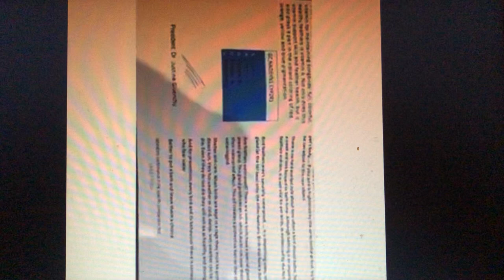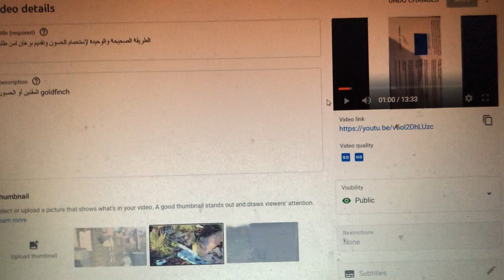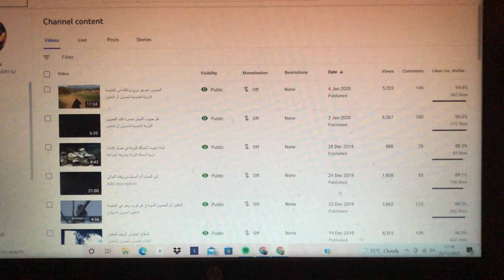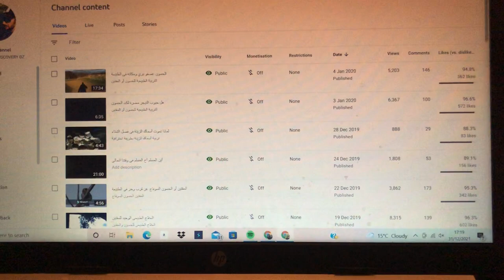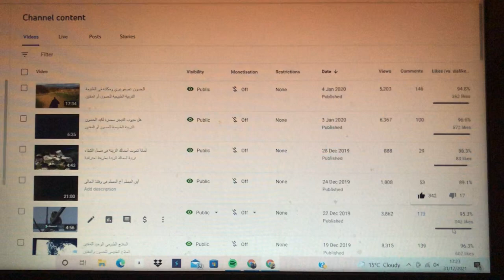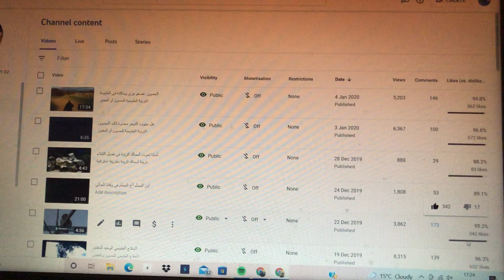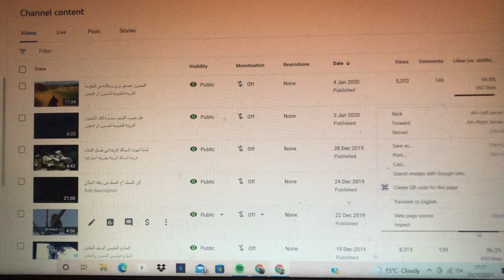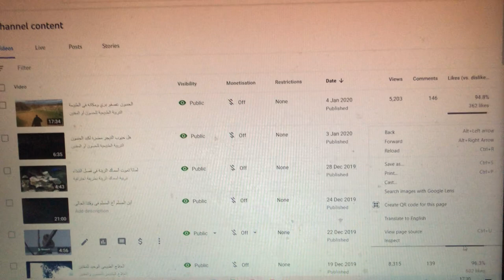استنتاج عام لكل ما نشرناه فى القناة على المقنين من البداية وكل المواضيع المتوفرة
التربية الطبيعية للمقنين الحسون goldfinch Hassoun sofianebvb